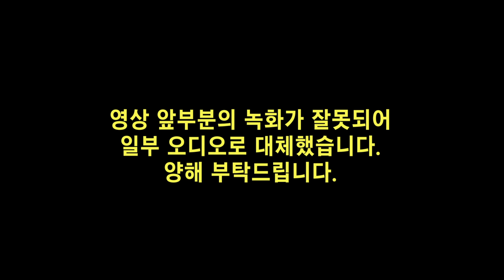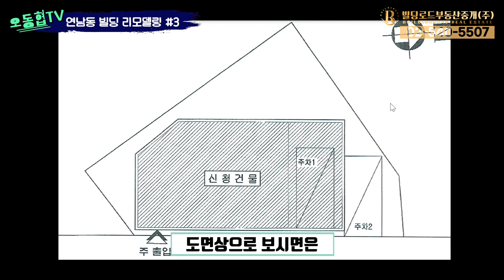수익률 두배 올리는 건물 리모델링? [연남동 빌딩 리모델링 3편] (With 경동하우징 정상철 / 빌딩로드 오동협, 최철훈)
연남동 빌딩 리모델링 3편 입니다

이번 시간에는 리모델링 계획단계에서
실제로 일어나는 일들을 알아보겠습니다.

경동하우징 정상철 본부장님과 함께 했습니다.

📺오동협TV는
재미있고 알찬 부동산정보를 업로드하여
여러분에게 빌딩부자로 가는 길을 안내해드립니다.

빌딩로드 부동산중개(주) 대표 오동협
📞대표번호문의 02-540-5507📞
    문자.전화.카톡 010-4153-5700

빌딩로드 아카데미(상시모집)

🎙YOUTUBE 출연신청🎙 및 입사지원 (이메일)